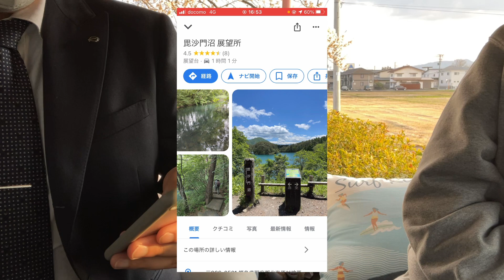【ドライブデート】福島でドライブデートするならどこ行く？【3万人目前応募企画】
今回は3万人目前企画でいただいた「理想のドライブデート♡in福島」の計画を立てる動画です。日産YouTubeチャンネルが提案する福島のドライブデートコース是非ご参考になれば幸いです。

【３万人達成！！】まであと少し。プレゼント企画スタートのご案内【プレゼント】

【X-TRAIL 山/川/海 全部行く：全編まとめ】新型エクストレイルe-4ORCEの走りで福島の夏を満喫！